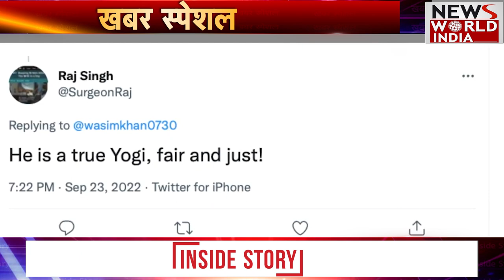मोदी के बाद योगी आदित्यनाथ जनता की पसंद,योगी देश के अगले पीएम बनने के प्रबल दावेदार News World India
उत्तर प्रदेश के मुख्यमंत्री योगी आदित्यनाथ को जनता कितना पसंद करती है ये किसी से छिपा नहीं है...भले ही वो यूपी के सीएम हों लेकिन जनता मोदी के बाद उन्हें अगले प्रधानमंत्री के तौर पर देखती है...तमाम न्यूज चैनल्स कई सर्वे करा चुके हैं जिनमे मोदी के बाद अगला नाम योगी ही सामने आता है. योगी प्रधानमंत्री पद के प्रबल दावेदार माने जाते हैं...जिससे ये साफ हो जाता है कि जनता में उन्हें लेकर कितना भरोसा है News World India !